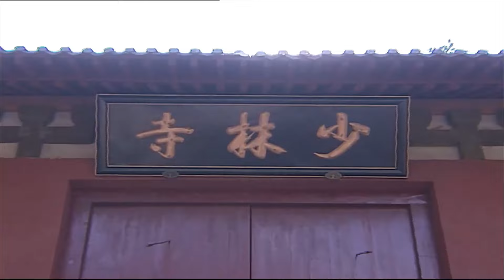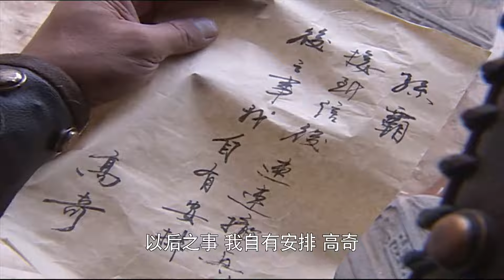⚔️【少林电影】惡霸血洗少林寺，功夫高僧不在隱忍，破戒大開殺戮⚔️ Kungfu丨Action丨功夫丨少林丨Chinesedrama丨中國電視劇